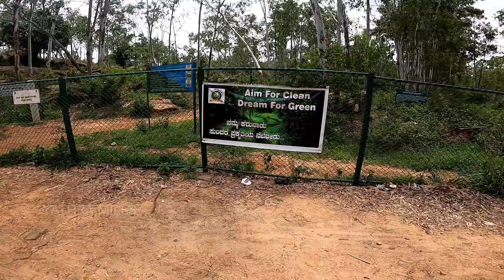Turahalli Forest vlog | Kannada vlog | A Forest in Bangalore.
My first Kannada vlog from Turahalli Forest.

Turahalli forest, Turahalli forest bangalore,Kannada vlog,Forest,Forest Entry.